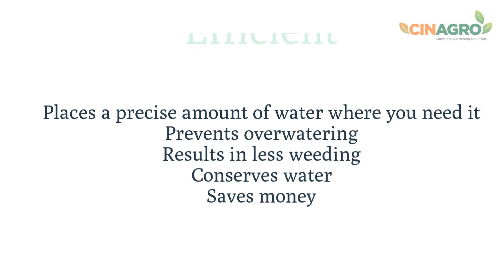CINAGRO Drip Irrigation Kit Benifits